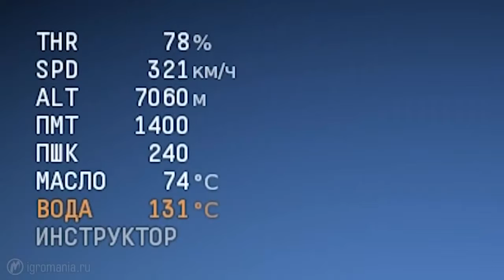Игромания отправляется в реалистичный режим War Thunder Забегая вперед, это, конечно, не последнее